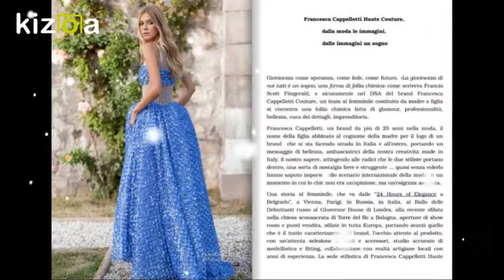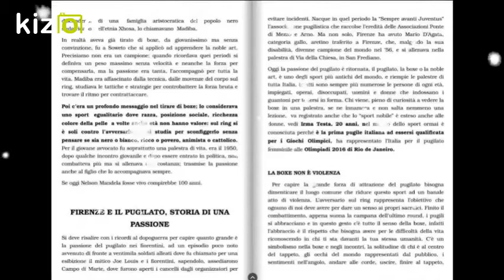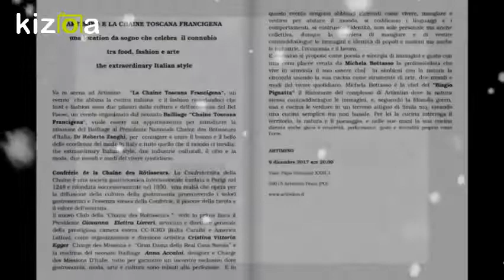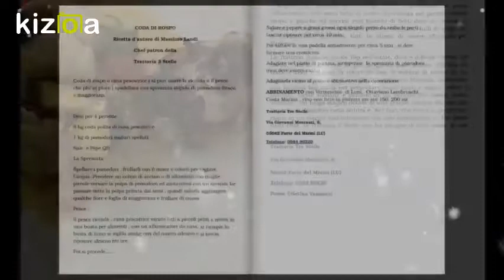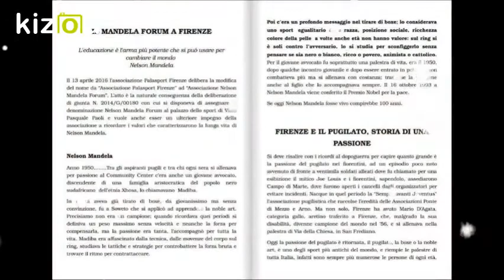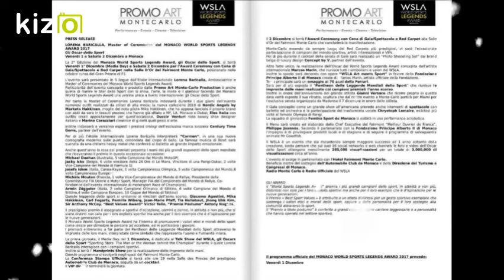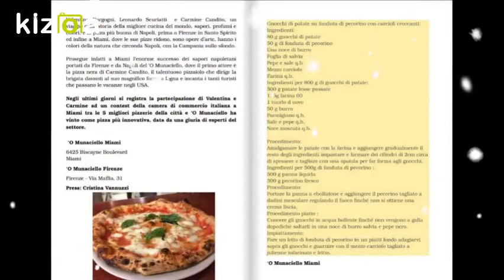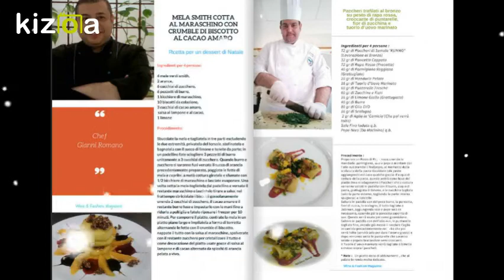Wine & Fashion Magazine Dicembre 2017 Gennaio 2018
E'' ON LINE WINE & FASHION MAGAZINE

DICEMBRE 2017 - GENNAIO 2018

CON LO SPECIALE

"RICETTE STELLATE D'AUTORE"

200 PAGINE CON ESCLUSIVE - SPECIALI - EVENTI - ARTE - MODA - SPETTACOLO - CULTURA - RICETTE D'AUTORE ...E TANTO TANTO ALTRO...UN SCRIGNO DEL MADE IN ITALY NEL MONDO

Parliamo di enogastronomia, cultura, tradizioni e novità di tanti territori italiani. Lo facciamo guardando soprattutto ai mille angoli di quella che chiamiamo l’Altra Italia, quella nascosta o ancora poco nota. Scopriamo itinerari, proponiamo motivi di visita e di viaggio: la storia, i prodotti, gli eventi, le tradizioni, le novità enogastronomiche, i luoghi di accoglienza e di ristorazione.